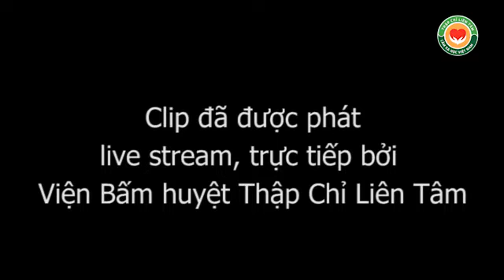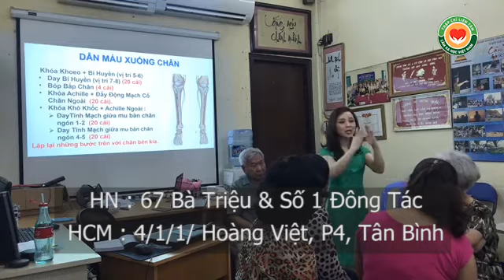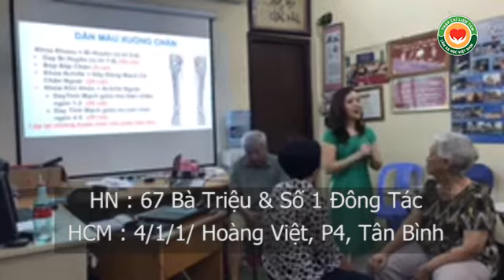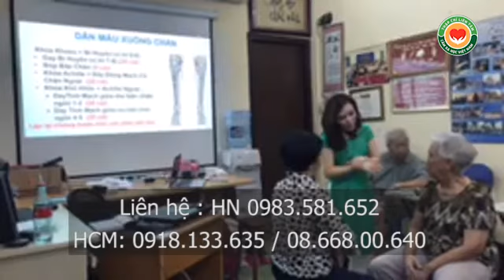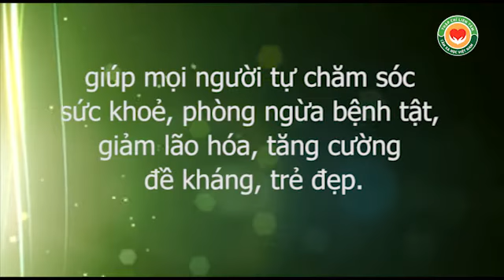Hướng dẫn chữa lạnh chân, ngừa suy giãn tĩnh mạch 04012016